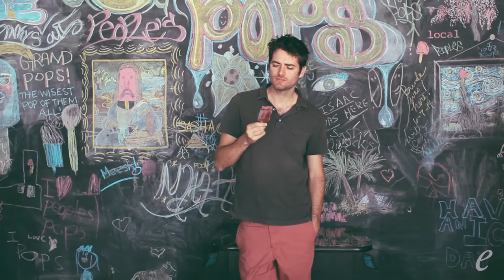Edible Films: David Carrell, People's Pops